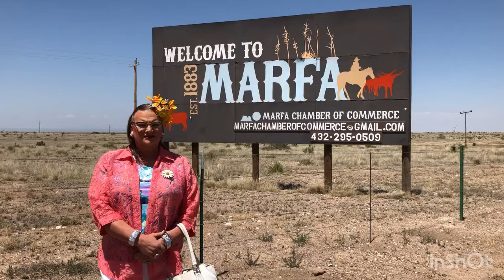Welcome to Marfa, Texas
Visit Marfa, Texas- Edna Jean gives a short tour of the greatest small Art town in the USA.